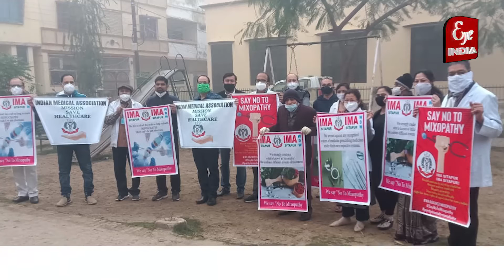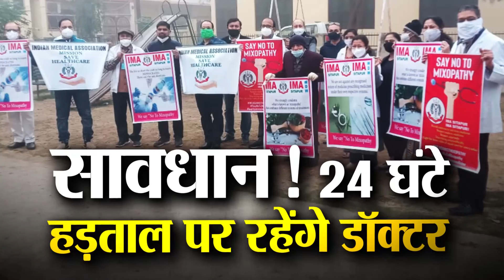सावधान ! 24 घंटे हड़ताल पर रहेंगे डॉक्टर @Eye India